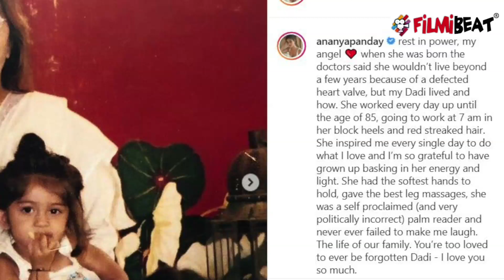Ananya Pandey ने लिखा दादी के निधन के बाद रूला देने वाला ये emotional message| FilmiBeat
Ananya Pandey  pens an emotional message after her grandmother news. Know more about that in this video.